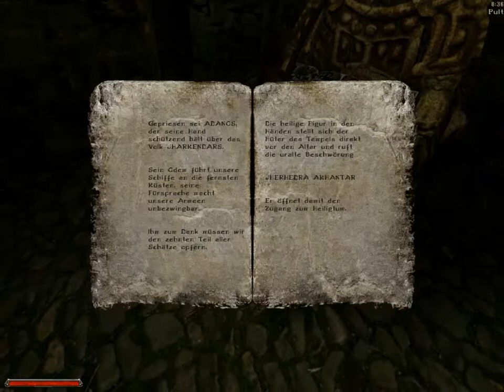Let's Play Gothic 2 - Piratenleben #45 Im Haus der Gelehrten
Teil 45 von Gothic 2 - Piratenleben